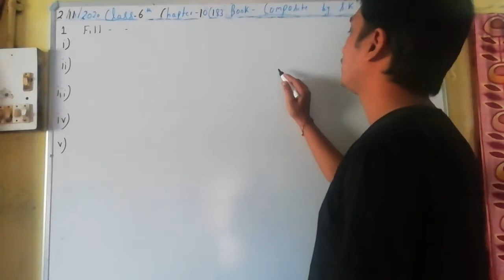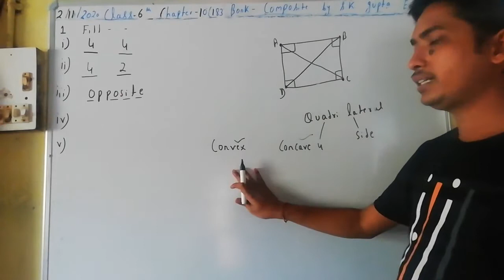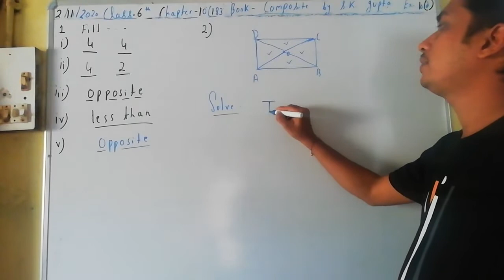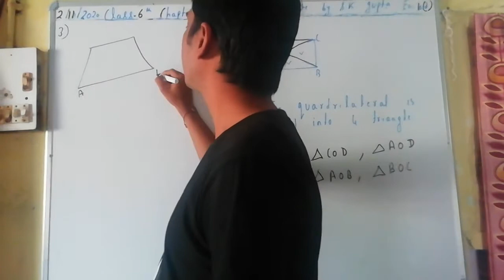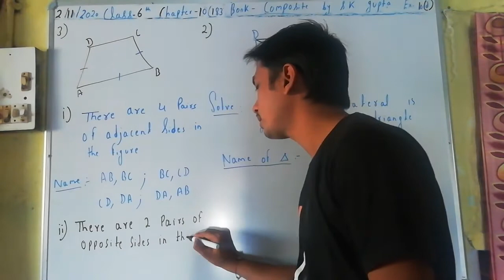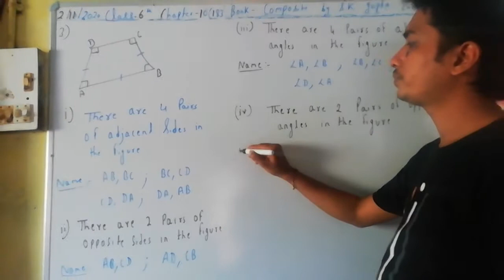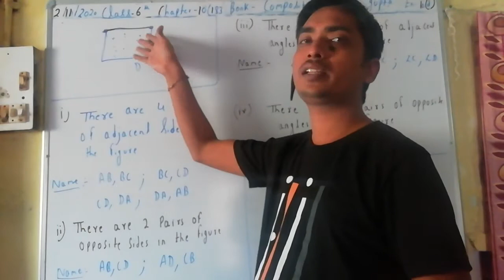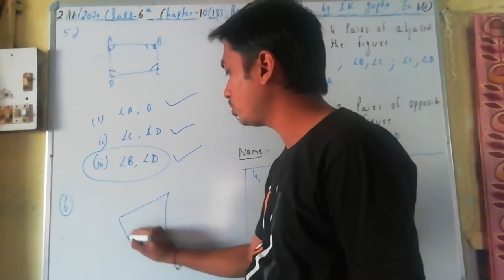Class 6th Exercise 10(d) Chapter 10 Page no. 183 Basic Geometrical ideas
N.V.F school